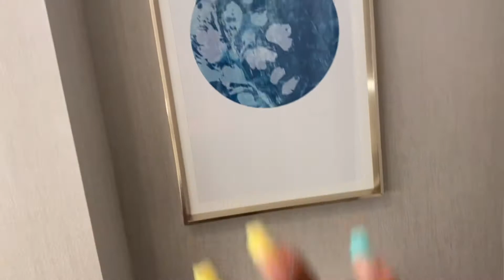Family vacation day one || Orlando Florida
Thank you guys for watching my videos I really appreciate the support. I hope you guys also help me to get to a 1000 subscribers and continue to watch my videos. I did not record much on this vacation because I just wanted it to be about me and my family but I did get a chance to record a little snippet here and there.